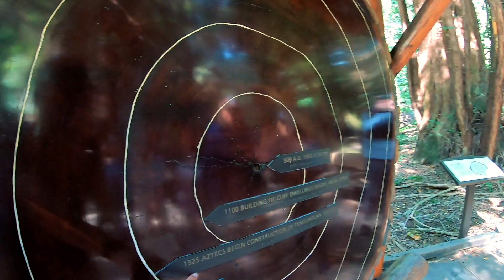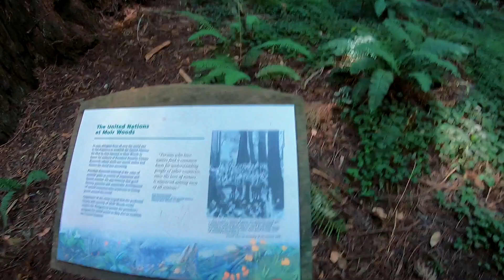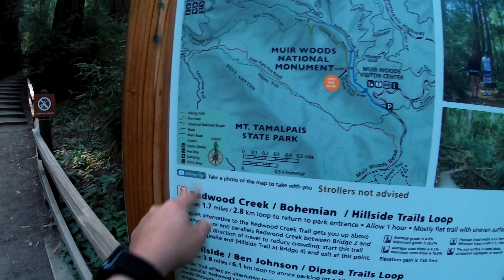VLOG HORROR AMERIKA, PENAMPAKAN POHON BERMUKA WANITA, RED WOOD CALIFORNIA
TERTANGKAP KAMERA POHON BERMUKA MANUSIA, VLOG RED WOOD AMERIKA

Saya Bayu Hidayat, biasa di panggil Bayu dan sebagai salah satu dari youtuber Indonesia / vlogger Indonesia yang tinggal di Amerika. Saya juga orang minang yang lagi kerja di luar negri, Senang banget bisa ketemu sama youtuber minang, youtuber Indonesia mancanegara dan semua orang. Saya suka buat video tentang tips kerja amerika, tips luar negeri, vlog keluarga, wisata amerika, Thrift shop, Hot Wheels, Diecast, dan lain lain semoga content saya bisa berguna buat orang lain.